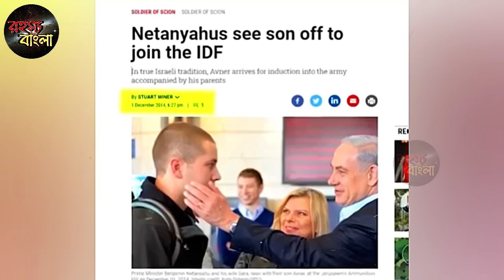নিজের ছেলেকে যুদ্ধে পাঠালেন প্রধানমন্ত্রী? // আবেগে ভাসলো গোটা দুনিয়া